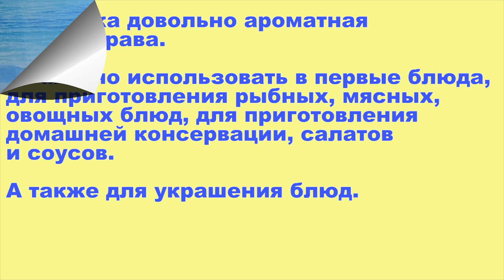Как заморозить зелень на зиму ПРАВИЛЬНО? Как сохранить зелень на зиму свежей? ПОЛЕЗНЫЕ СОВЕТЫ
Как заморозить зелень на зиму и как сохранить зелень свежей? Кто не любит зимой отведать супчика со свежей зеленью или салатика, а может картошечки посыпанной укропом. Да много чего можно придумать.

Вот только для того, чтобы готовить такие блюда, зелень нужно заготовить с лета. Сделать это просто. Для начала собираем зелень и хорошенько ее перебираем. После моем и высушиваем.

Сделать это можно с помощью дуршлага. После этих манипуляций высушенную зелень закладываем в контейнер или пакетик. Отправляем в морозильник и все.

Как заморозить зелень и сохранить её? Смотрите в нашем видео и всего Вам доброго, друзья.